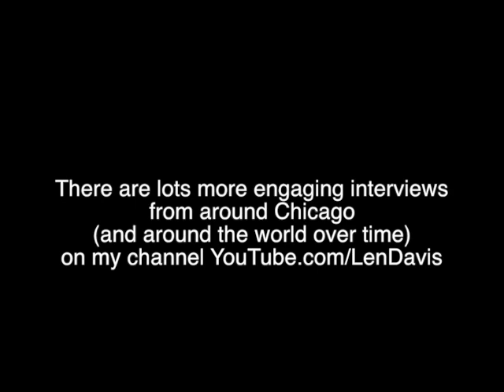Myopic Used Book Store in Wicker Park Chicago Owner Interview in 2000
Owner Joseph Judd of Myopic Books on Milwaukee Ave in Wicker Park, Chicago talks about the bookstore life, his changing neighborhood, the emergence of online book sellers, and much more in a wide ranging interview for the CITY 2000 project, an archive now housed at the UIC.